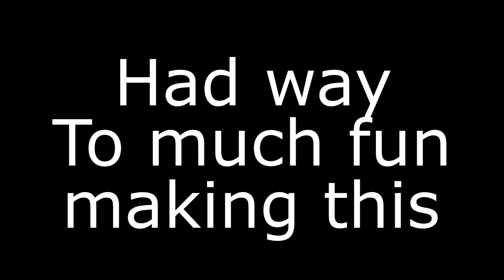Overwatch Meets League of Legends Genji/Yasuo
Wanted to fuse Overwatch with League Of Legends. A lot of people are comparing the two right now, and I thought it would be fun. I hope you enjoy watching as much as I did making it.